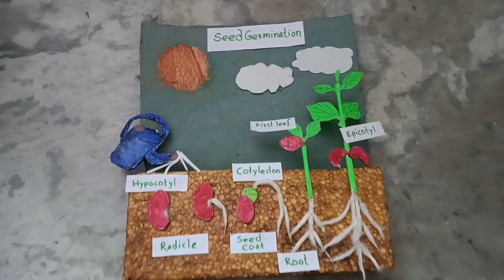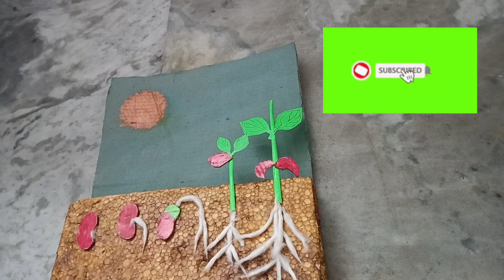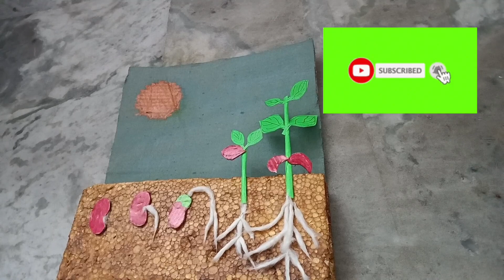Seed germination ll Science project II School project II seed germination step by step